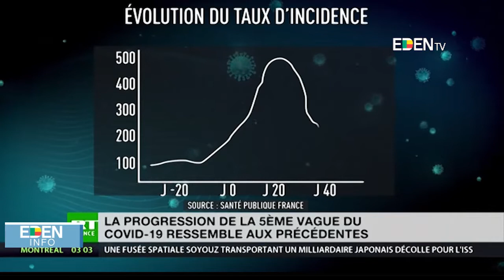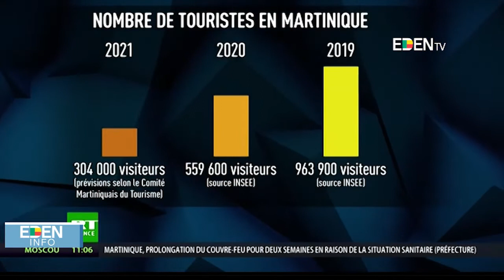JOURNAL 13H DU 08 DECEMBRE 2021 AVEC CAROLE OLAYE